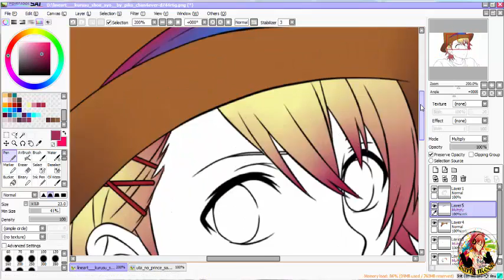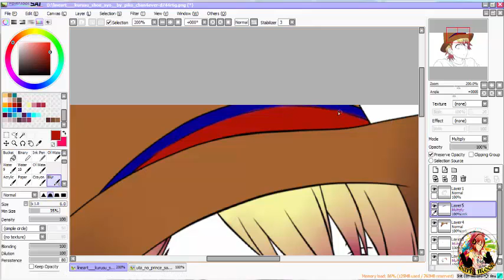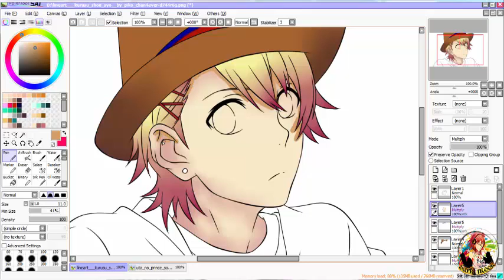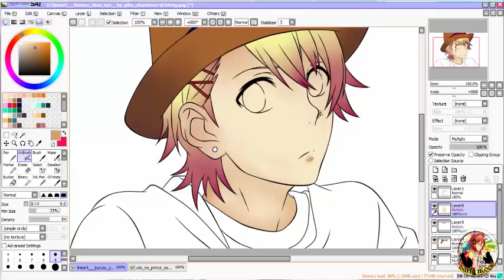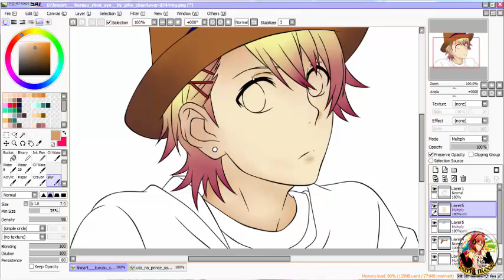paint tool sai coloring [kurusu syo/uta no prince sama] [face]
3rd part
hii.
this is 3rd part of kurusu coloring tot .
see you next part ...
thank's